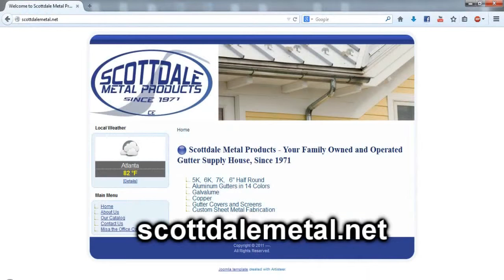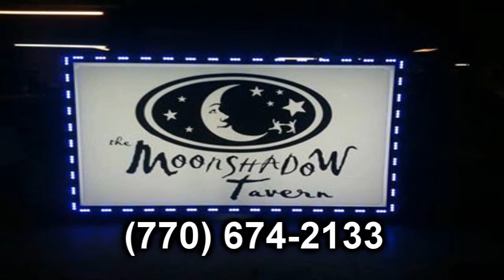The Chris Massey Music Show SE 2 EP 1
The Chris Massey Music Show WEBTV series
Hosted by Chris Massey and Rachel Jordon
Guests: CMB Bass player David Faulkner, Elizabeth Robinson from Flat Rock Spring.
Live every 3rd Monday of every month at 7:45 PM est and every 4th Tuesday of every month at 7 PM est and now every weekday at 5 PM est